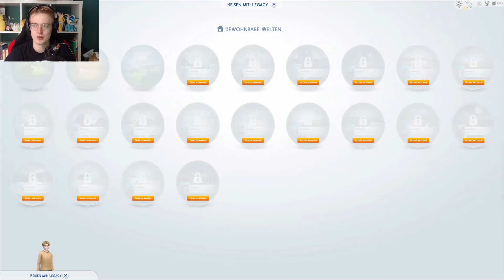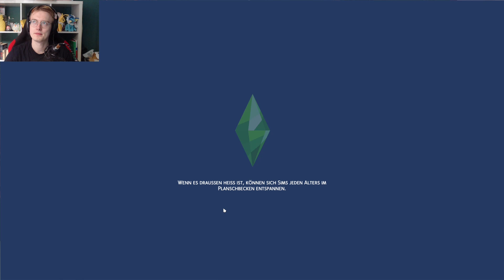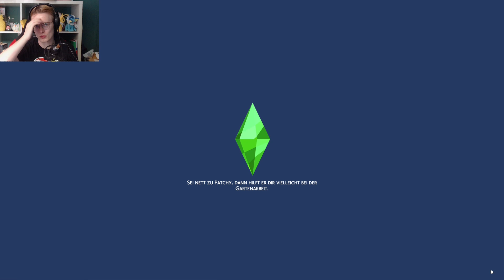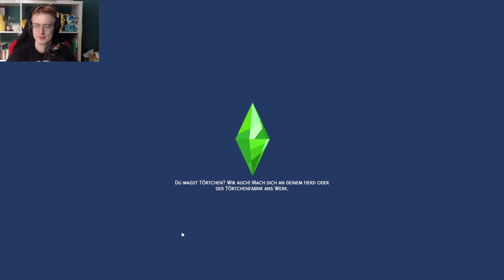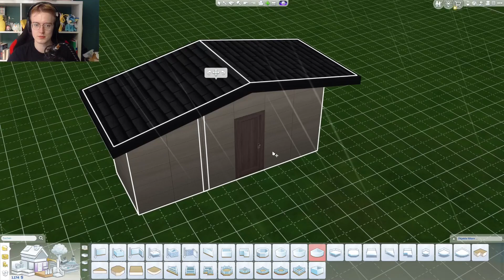Rauferei mit Lana & Taylor • Sims 4 Legacy Challenge #004